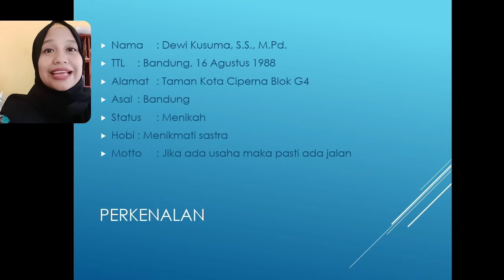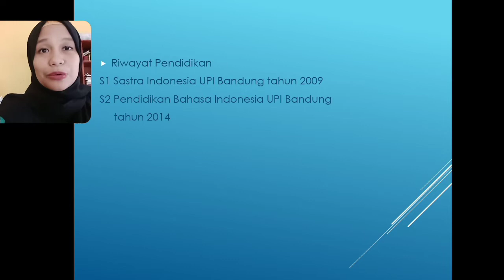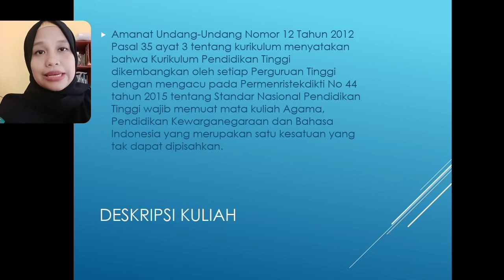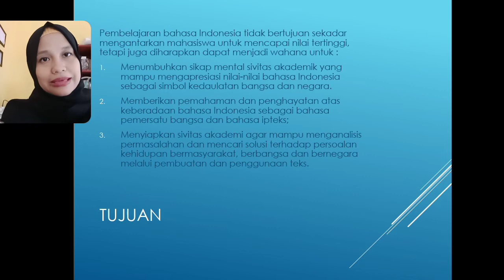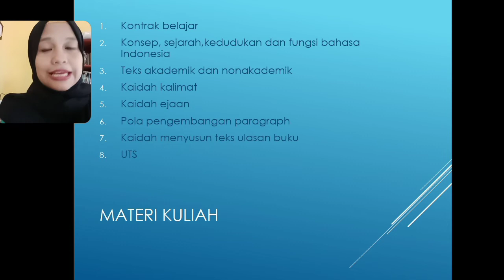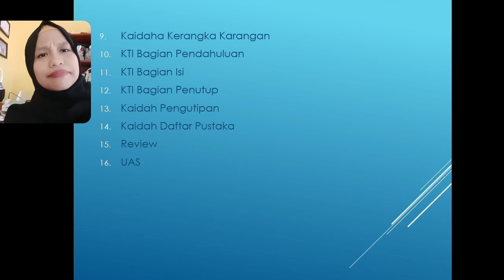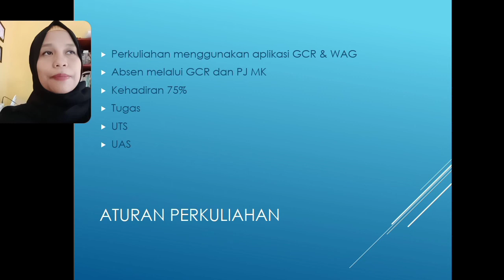Pengantar perkuliahan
MKWU Bahasa Indonesia